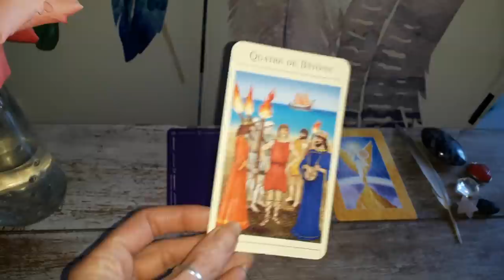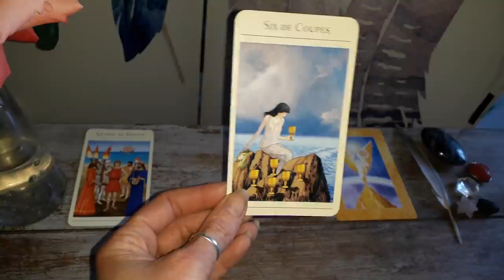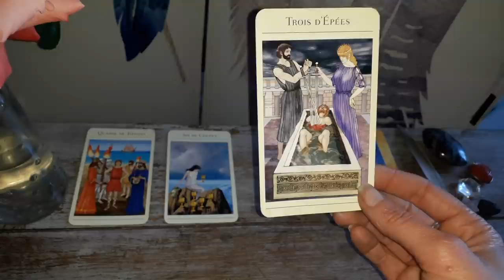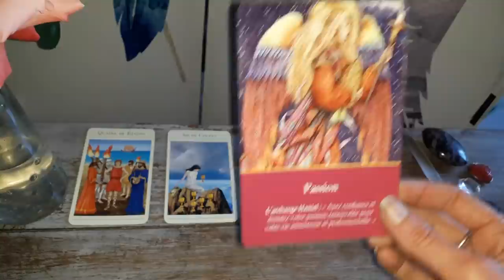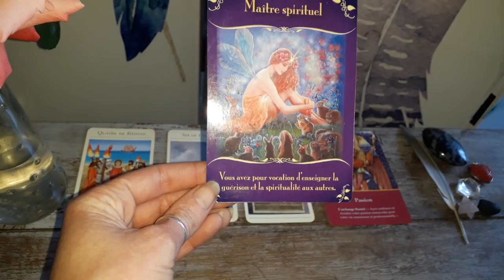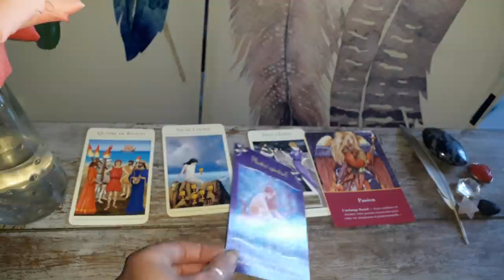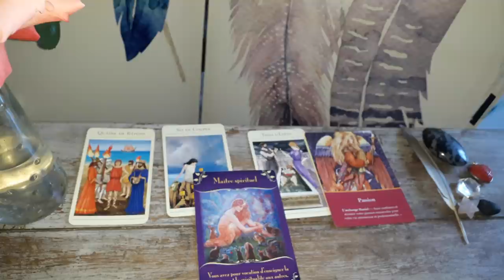Guidance Lion Juin 2018 : Restez centrés sur vos Passions et votre Lumière !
Voila enfin votre  les Lion ;-)

N.B. : J'ai oublié de vous donner les autres significations de la dernière carte, désolée, les voici :
Renseignez-vous la carrière de conseiller ou de psychologue
écrivez des articles ou des livres et soumettez-les à des éditeurs
Un message au sujet d'un maître spirituel confirme votre intuition
Faites un atelier
Commencez à facturer vos séances en tant que conseiller ou guérisseur.

Namasté